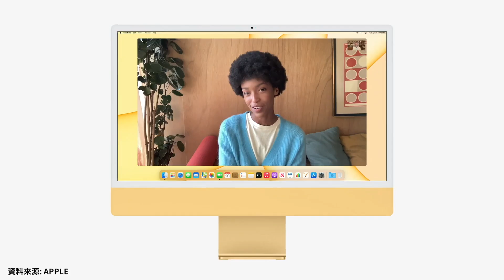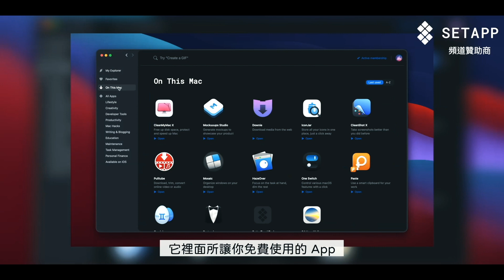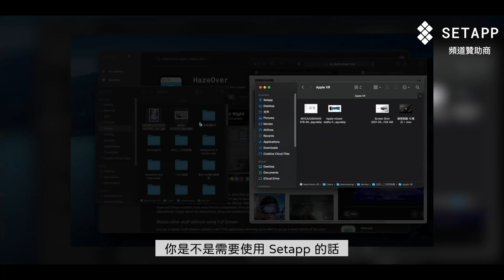該買嗎？iMac M1 粉嫩彩虹機｜應該買哪一台？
🖥 爹的配備： (美國 Amazon)